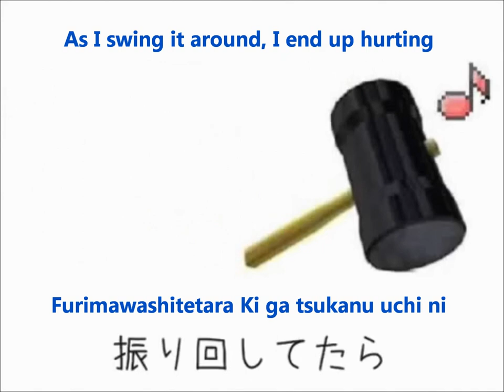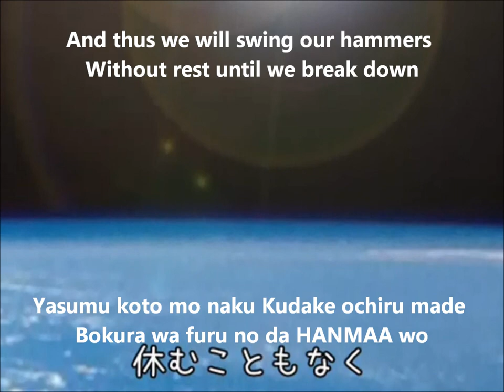終わらないハンマー・タイム English and romaji subs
Upbeat 8-bit sounding Miku song.

Title: 【初音ミク】終わらないハンマー・タイム【オリジナル】 Endless Hammer Time/Owaranai HANMAA TAIMU
Composed by: (おにゅうP) OnyuuP